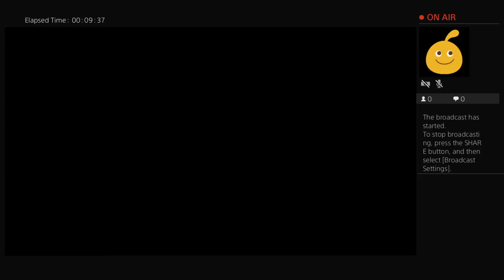Cod ww2 gamplay